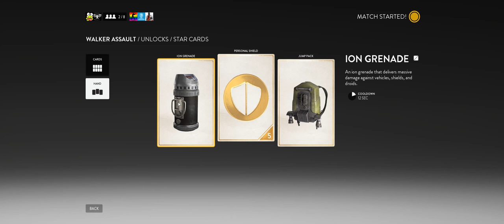Star Wars Battlefront Beta + Part 14 + Last 40 Minutes of Walker Assault on Hoth with sodx